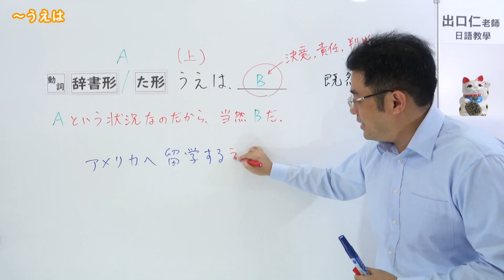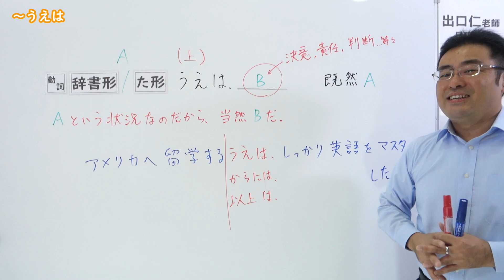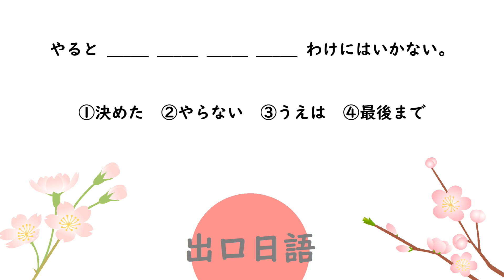【Ｎ２文法】～うえは